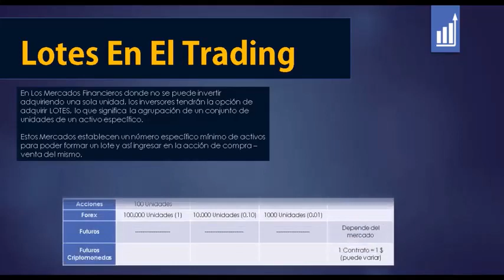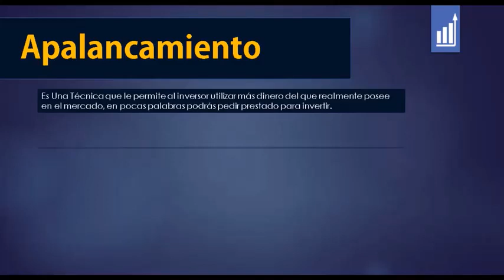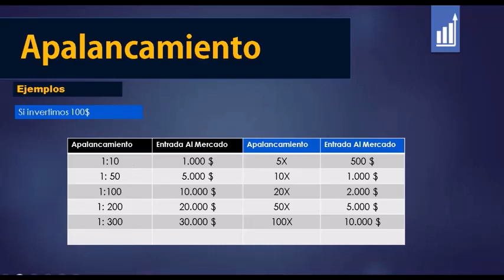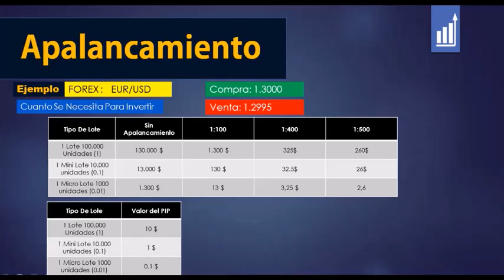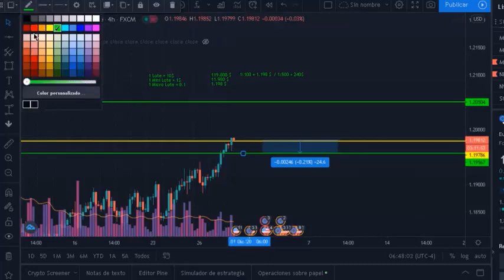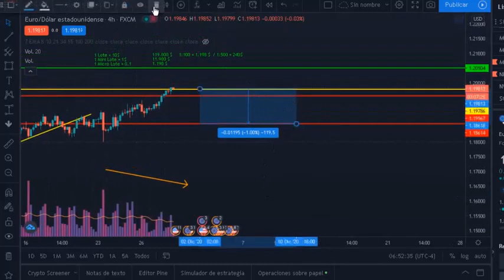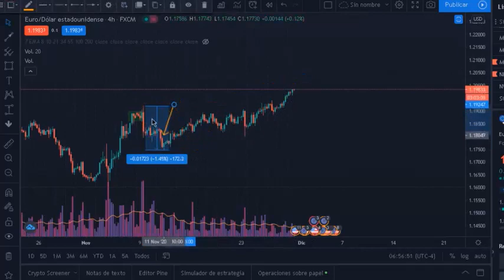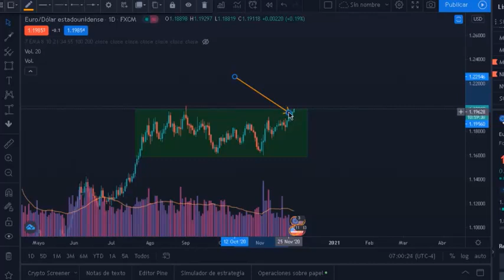Lotes y Apalancamiento En El Trading / 📈 Curso De Trading GRATIS 🎥 Vídeo #9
Importante Advertencia
• El contenido de este canal tiene fines educativos y recreativos, NO SOY trader profesional, aquí muestro mi experiencia en el aprendizaje en la especulación de activos financieros, pero NO SOY TU ASESOR FINANCIERO.
• Si quieres Asesoría financiera debes buscar personal profesional en el área y comprender que la actividad de trading es de alto riesgo y puede causar perdidas importantes en tu capital financiero.
• Algunos enlaces compartidos tiene de origen una colaboración comercial con marcas y empresas que pueden generar ingresos por motivo de política de referidos.